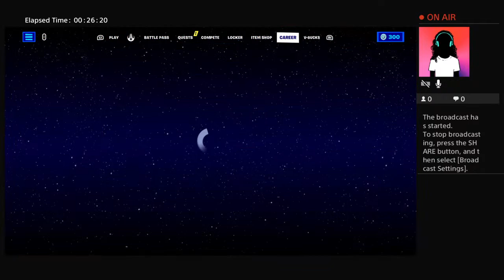Fortnite Let’s get a win or try to.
I have no mic sooooooo ya